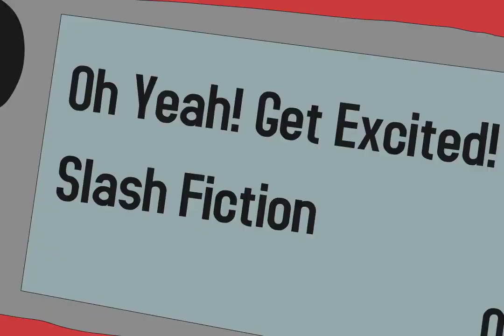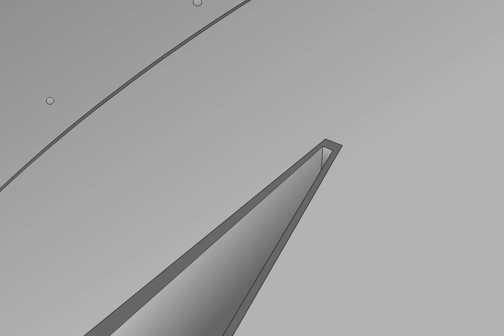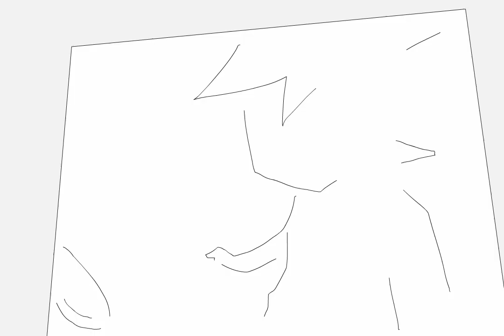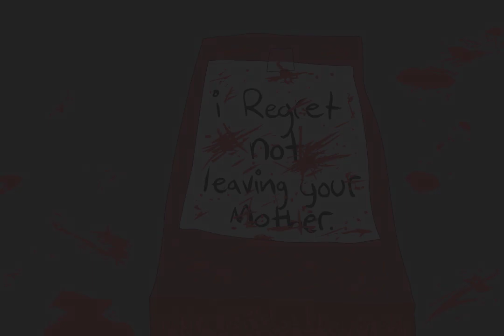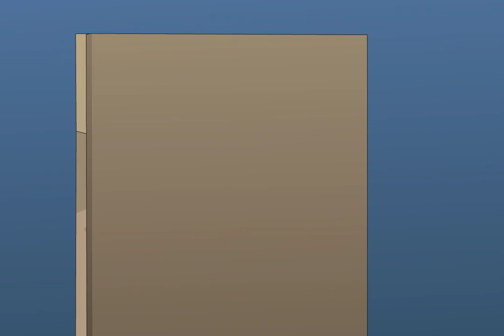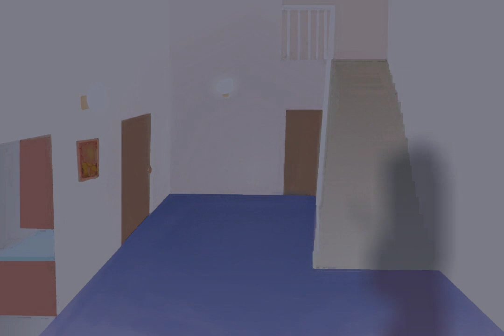Morphemon Duelists Ep.2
Morphemon Duelists Ep.2 - "Licked by a Metavee" ("Schooltime Panic! The Unfinished Battle")